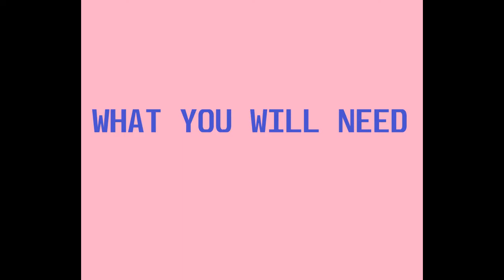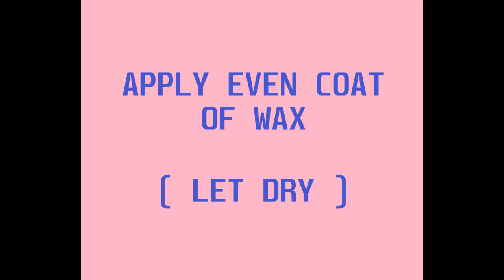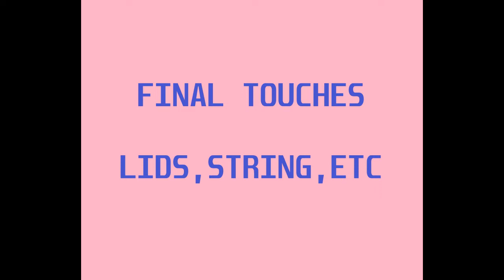Crafting 101 Tutorial #1. Mason Jar Bathroom set.